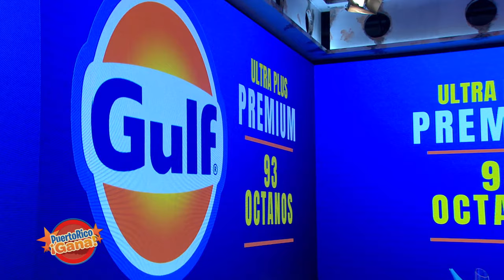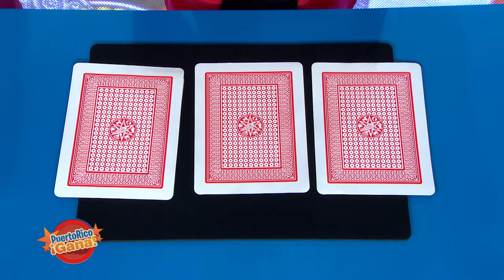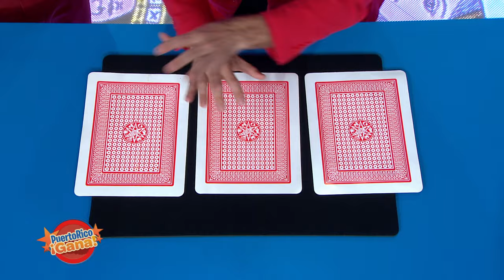03 PR GANA 09 09 21